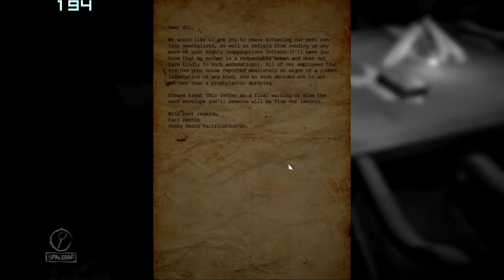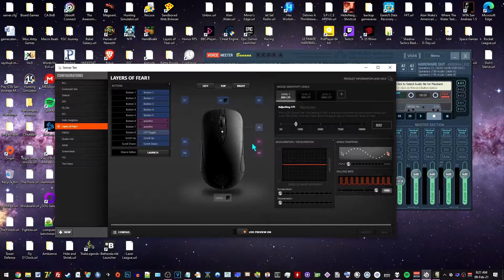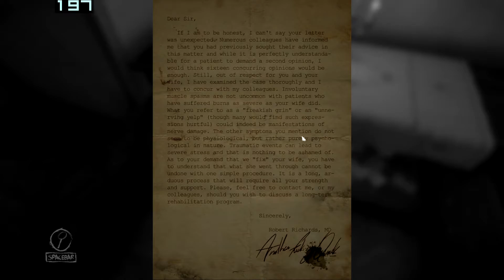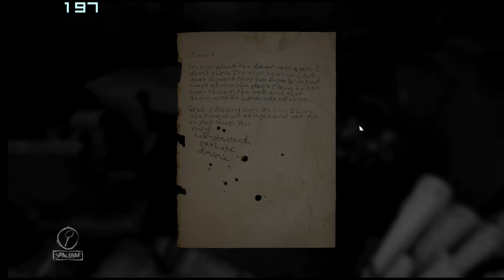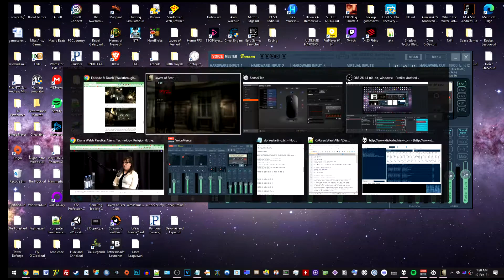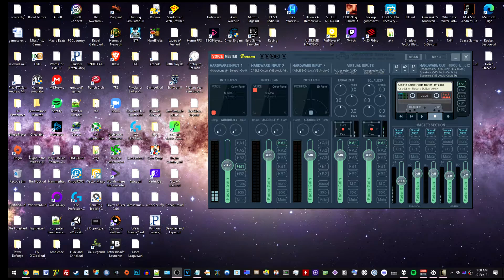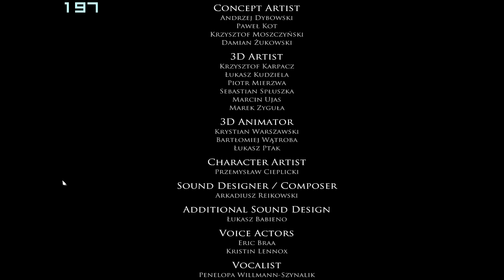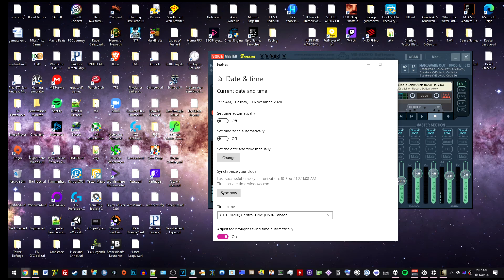Layers of Fear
Date played: 9FEB2021

Playthrough of Layers of Fear

2:05:40 sound test